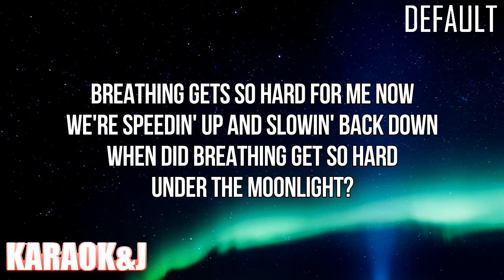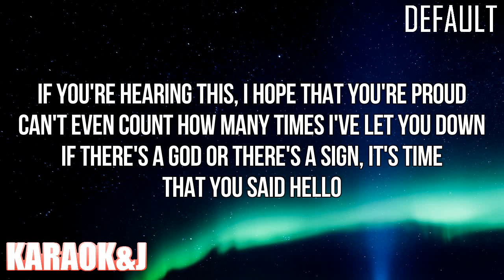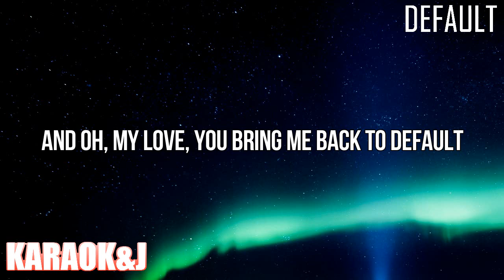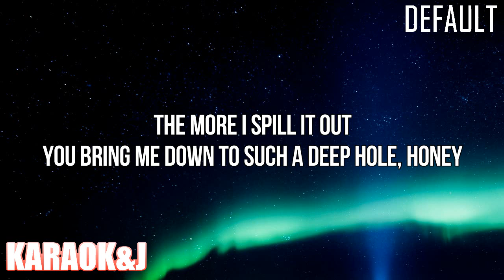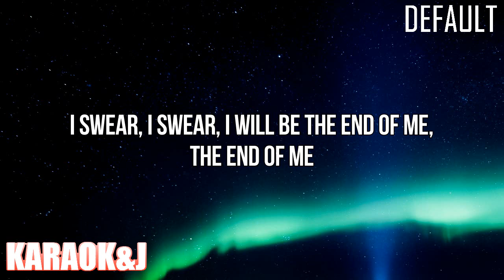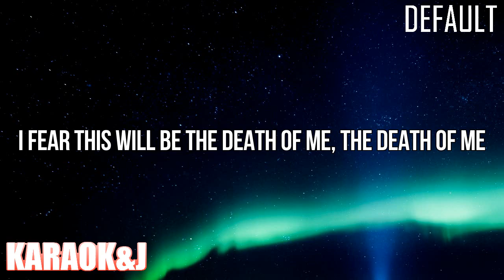Default - Madison Beer (Instrumental Karaoke) [KARAOK&J]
Madison Beer - Default (Karaoke Version)

Watch the Karaoke Video of the song "Default" by "Madison Beer" From "Life Support" made by KARAOK&J.